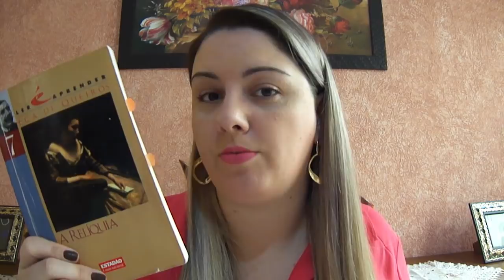A relíquia - Eça de Queirós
O livro A relíquia, publicado em 1887, é narrado por Teodorico Raposo, que conta suas memórias. Apresento, no vídeo, um resumo detalhado para vocês! :)

Minha wishlist na Amazon